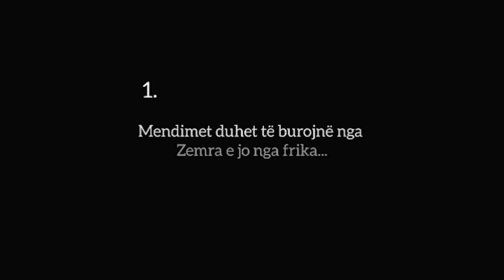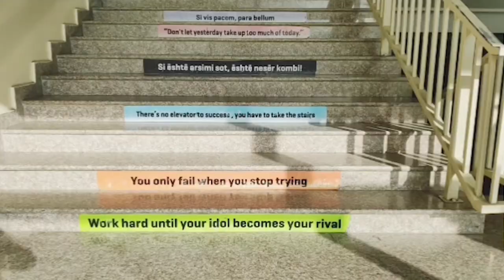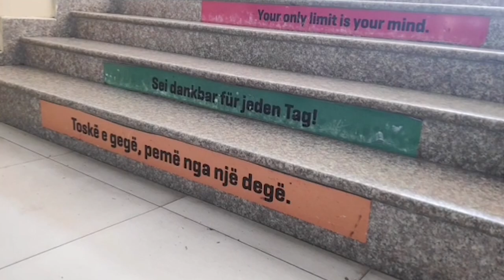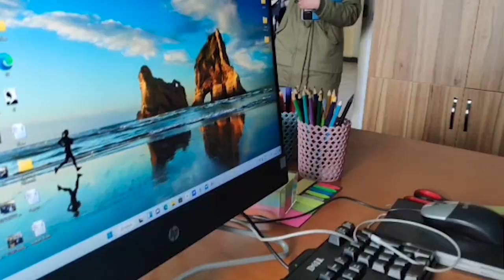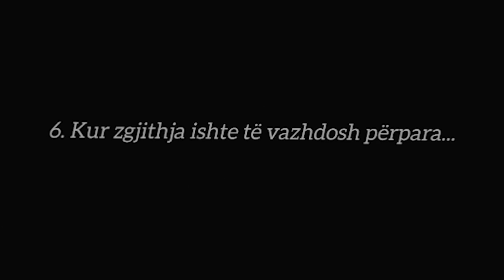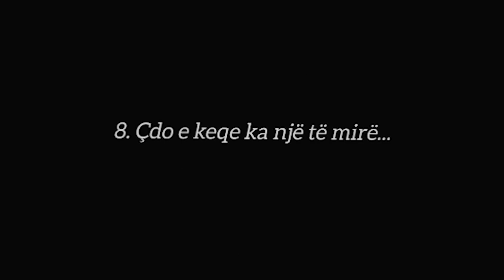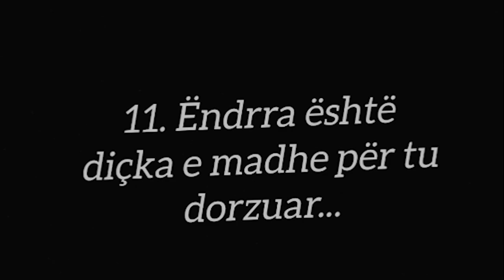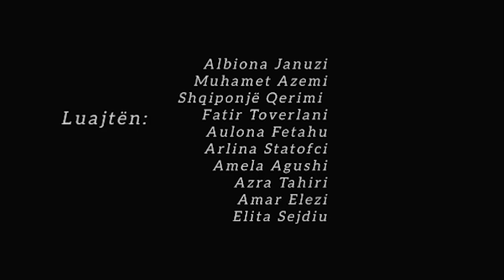BULLIZMI - Gjimnazi "Aleksandër Xhuvani" Podujevë